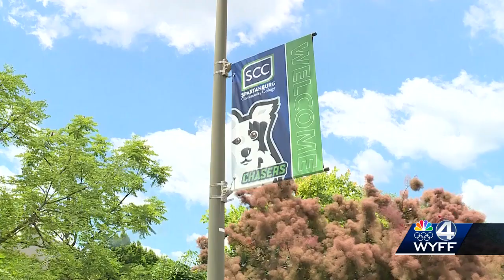Free tuition offered at Spartanburg Community College in South Carolina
Students in Spartanburg, South Caroline now have a shot at a college education, without student loans, thanks to a program that offers free tuition.